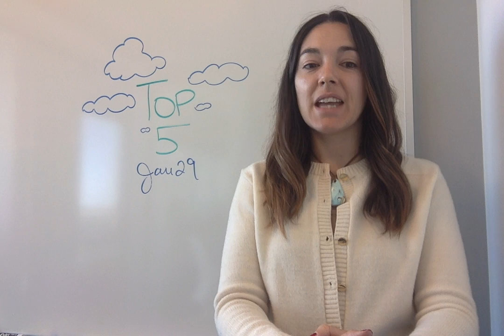Top 5: Vagrant, Git, GitHub, and more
5. 6 starting points for open source beginners

4. Linux and open source are the future

3. 5 keys to project success on GitHub

2. Using Git in the classroom

1. Vagrant in 5 minutes